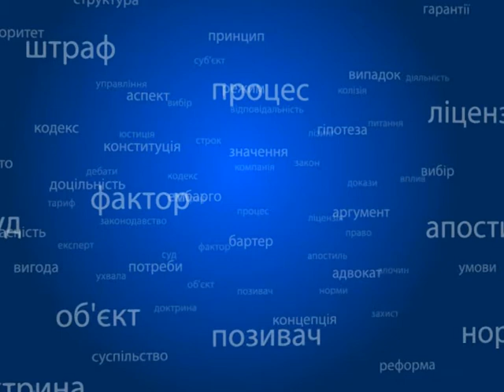Правовий лікбез 25